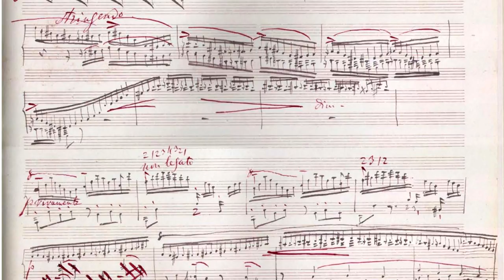Liszt, Sonate - version pour orgue (extrait)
Liszt, Sonate en si mineur
transcription B.Haas, rev. J.B.Dupont

Jean Baptiste Dupont, récital du 8 octobre 2013, cathédrale de Bordeaux.